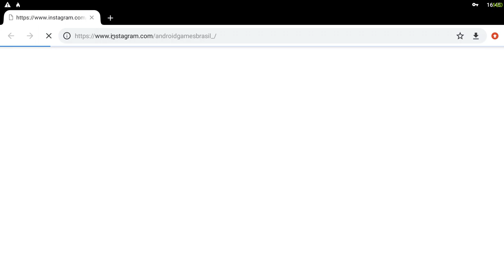MUITO REALISTA! JOGO que pode trabalhar e ter MOTOS BRASILEIRAS, CARROS PARA CELULAR ANDROID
CREDITOS:  @Nouth